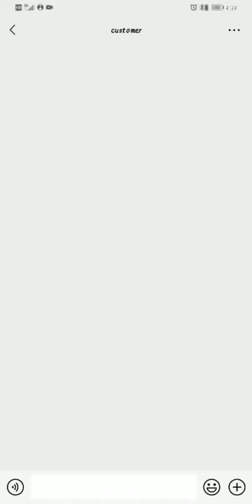One Stop Retail Solutions